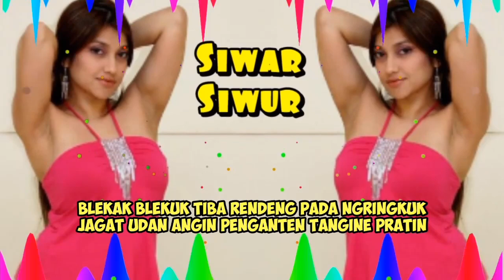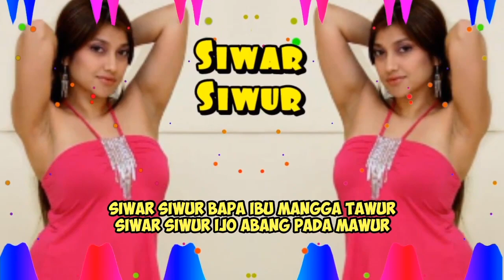SIWAR SIWUR || Karaoke Lirik : Emek Aryanto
Penyanyi : Emek Aryanto
Ciptaan : Emek Aryanto

SAYA...